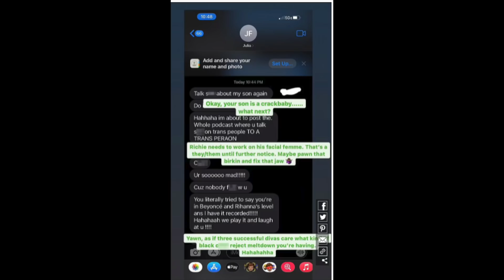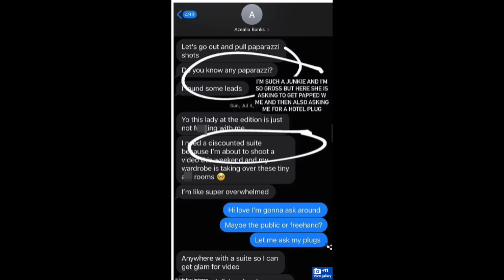AZEALIA BANKS AND JULIA FOX DRAG AND EXP0SE EACH OTHER, SHOCKING SCREENSHOTS. KANYE POSTING KIM....